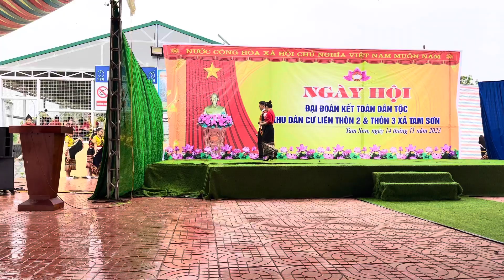Câu lăm ơn Bác||Thu hoàng cùng Tốp múa|| Nhạc dân tộc Thái hay nhất